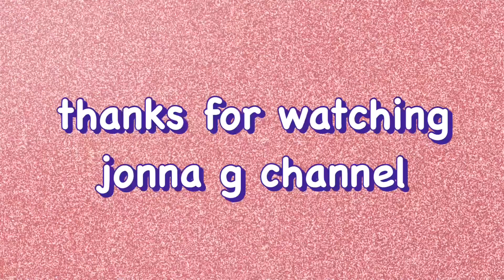Connemara coast hotel @ galway